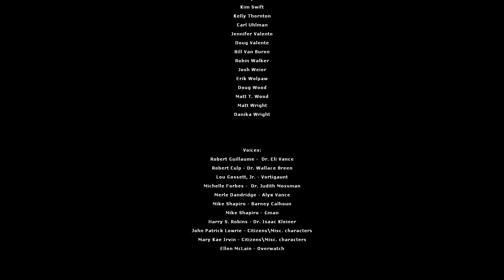HL2 Episode 1 - 47 - Aggressivity will be met with equal measure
man okay
so I like what the ending here sets up. There is a possibility that they are going to lean hard on 'you vs the environment' for episode two, and that gets me excited.

mission accomplished, kinda!